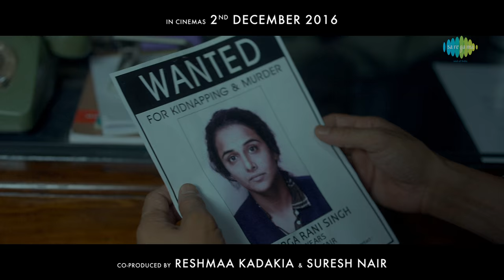कहानी 2 - दुर्गा रानी सिंघ | HD ट्रेलर | विद्या बालन | अर्जुन रामपाल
Durga Rani Singh, is 'Wanted' for murder & kidnapping. Want to know her Kahaani? Watch the official trailer here.

Starring Vidya Balan & Arjun Rampal, Jayantilal Gada (pen) presents “Kahaani 2”, directed by Sujoy Ghosh. Produced by Sujoy Ghosh, Kushal Kantilal Gada, Dhaval Jayantilal Gada & Aksshay Jayantilal Gada and co-produced by Reshmaa Kadakia & Suresh Nair, the film is slated to release on December 2nd, 2016.

Video Credit:
lyricist : Amitabh bhattacharya
Starcast :Vidya balan, Arjun Rampal,
Video Producer : Sujoy Ghosh, Khushal Kantilal Gada, Dhaval Jayantilal Gada, Akshay Jayantilal Gada
Music Director : Clinton cerejo